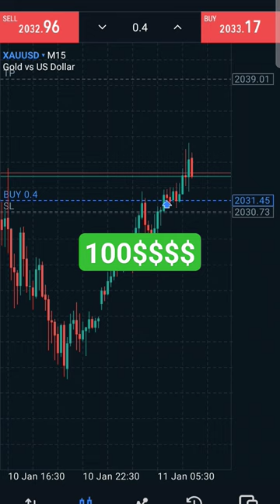stockmarket forex xauusd